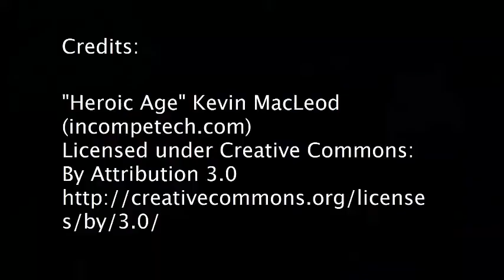Early Access: Final Rush - Gameplay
Let the steels melt :). Didnt regret to buy this game on Early Access. Nice survival wave after wave game that has nice gun controls.